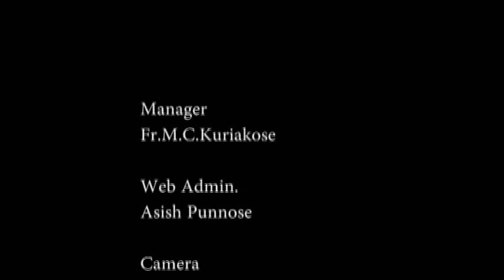Temporary Foot Overbridge Inauguration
Parumala Perunal 2015 - Temporary Foot Overbridge Inauguration - H.G.Dr.Yuhanon Mar Chrysostomos